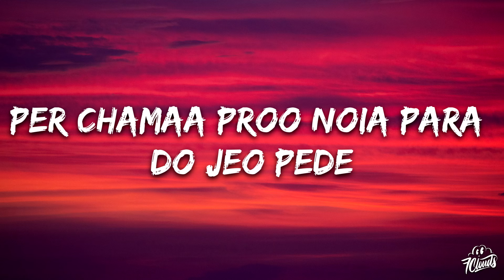VANISHGOLDD - TAJI TAJI [Brazilian Phonk] (Lyrics/letra)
👉 VANISHGOLDD

🎤 Lyrics: VANISHGOLDD - TAJI TAJI

 per chamaa proo noia para do jeo pede